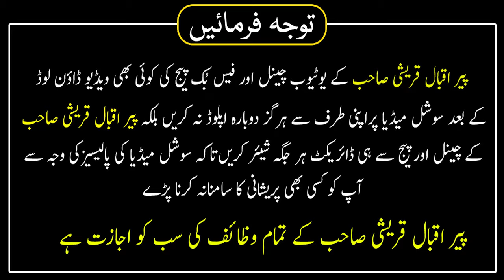Bacha Khubasyrat ho aga Aur Mazoor nhi ho ga | Peer Iqbal Qureshi